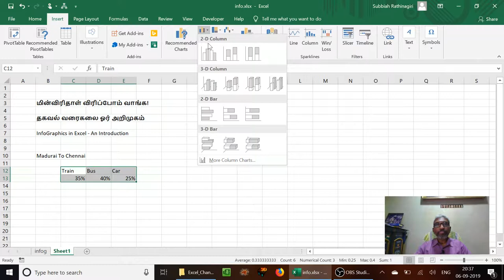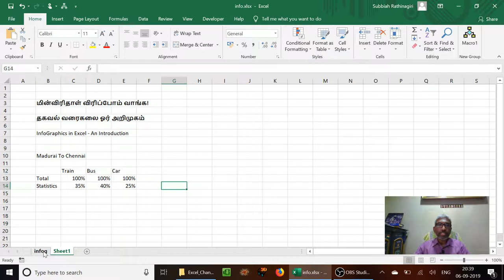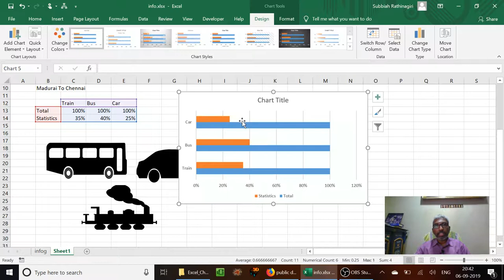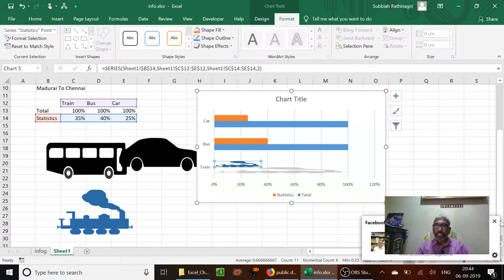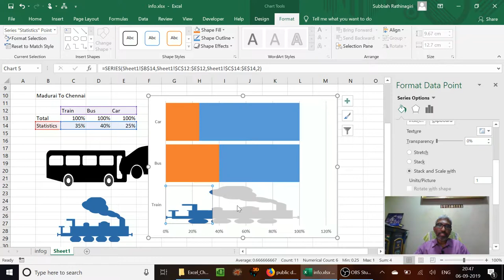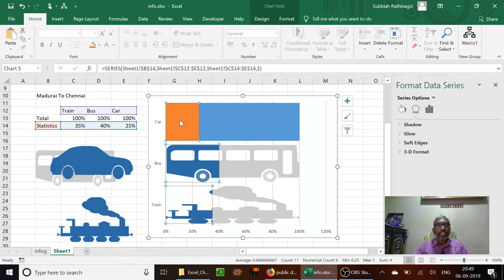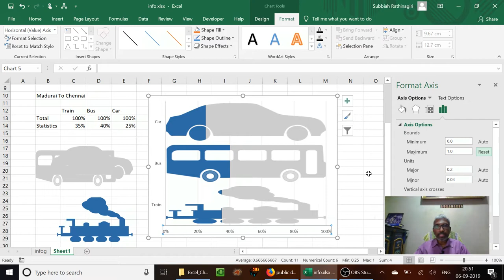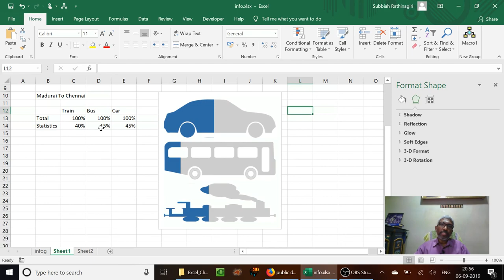தகவல்வரைகலை ஓர் அறிமுகம்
மின்விரிதாள் விரிப்போம் வாங்க - பகுதி - 13 - தகவல்வரைகலை பற்றிய ஓர் அறிமுகம் இந்தப் பகுதியில் காணலாம்.